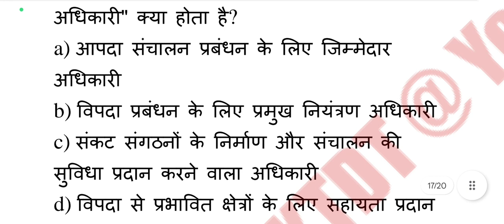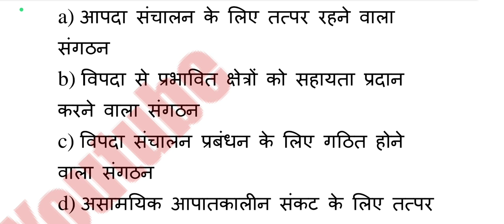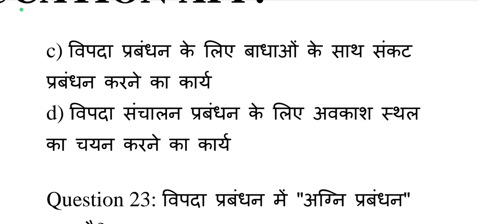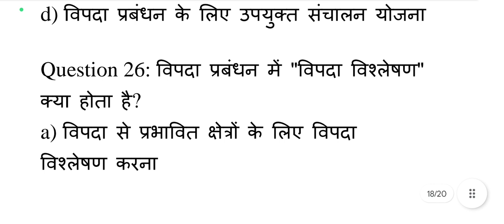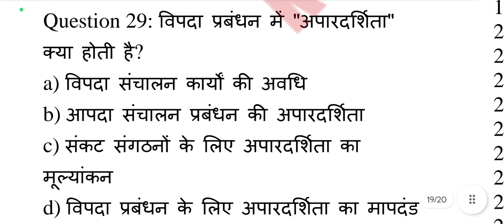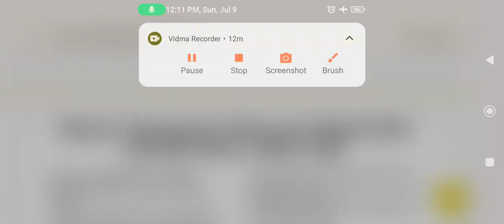DISASTER MANAGEMENT QUESTION CLASS BY ANKUSH SAINI🙏🙏